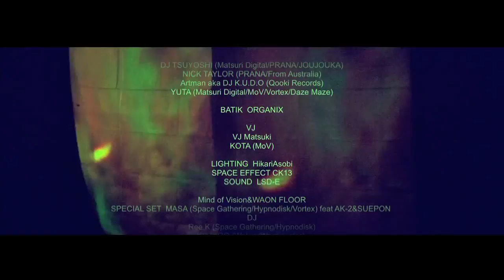Matsuri Digital Countdown festival 2013 - Shine A Light -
Movie from Matsuri Digital Countdown festival 2013 - Shine A Light -